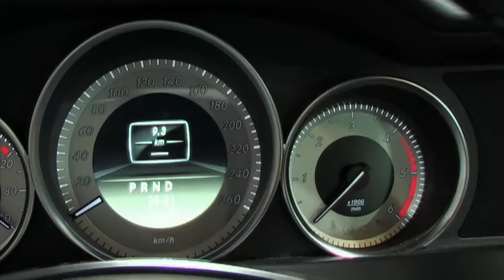Mercedes-Benz C 350 CDI BlueEFFICIENCY Estate Elegance Touring 2011 - autovimeo.com